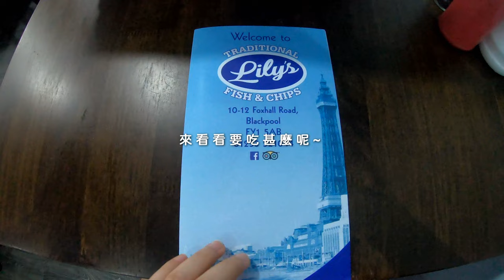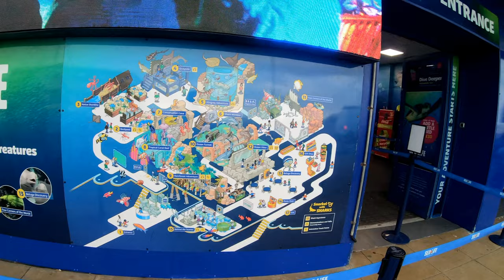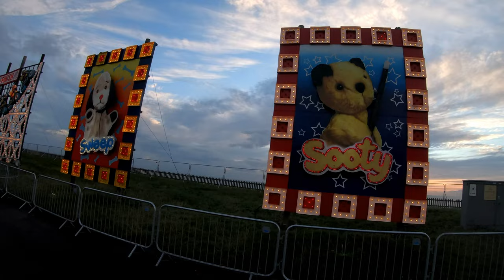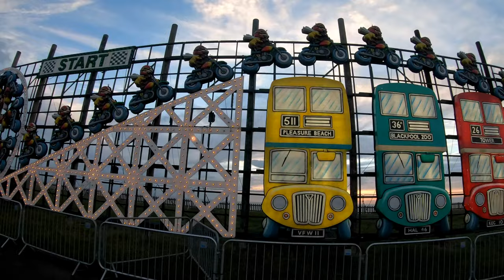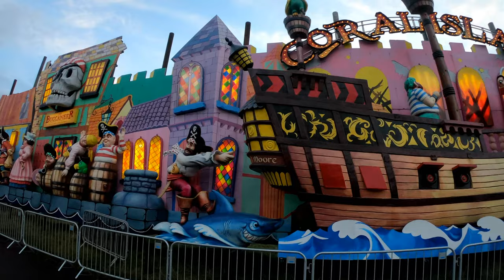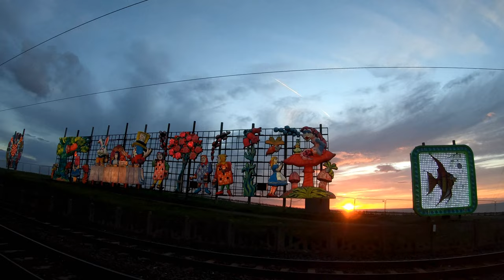英國黑池海岸線到塔頂，投影秀、日光節拍好拍滿都在這!【杳在英倫700天 014 - 1】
I G：wish.127
00:00 預告片頭
00:25 出發啦!
00:55 St Annes on the sea
01:50 風箏節開逛啦!
03:45 黑池第一吃 - Lily's fish & chips
04:10 黑池街景
04:30 黑池塔
05:02 黑池塔第一場投影秀
09:49 黑池塔第二場投影秀
17:20 英式早餐來開局
18:04 黑池水族館
20:55 黑池海岸線
21:45 Bispham kitchen
22:25 潮起潮落
22:55 the stone grill steak house
23:28 黑池日光節
29:20 Empress Ballroom • Winter Gardens
30:15 舞會開始
31:55 登塔
33:10 歡樂賦歸